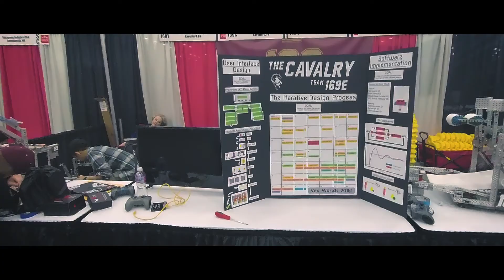Quest to find Maxim's brother ----VEX Worlds 2018 VLOG pt.2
by Intel Chen